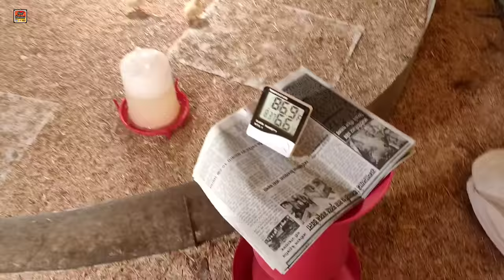ब्रॉयलर चूजों को 1 दिन से लेकर 5 दिन तक कितना टेम्प्रेचर देना होता है | poultry farming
इस व्हिडीओ मे आप देखेगे की
 ब्रूडिंग में टेम्प्रेचर कितना रखे और उसके  लिये क्या करना पडता है,

Stc 1000. Rs 900

W3001 ac temperature controller Rs 600

अगर आपका कोई प्रश्न है तो आप मुझे कमेंट में पूछ सकते है
धन्यवाद